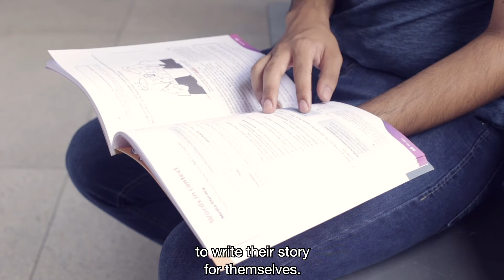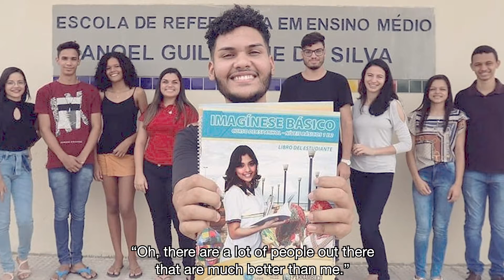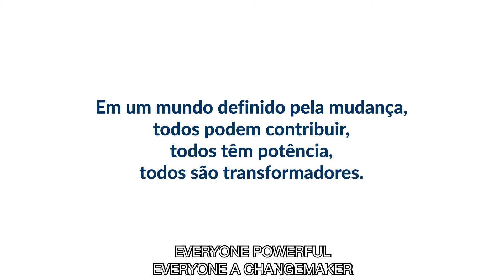Ashoka Young Changemakers - Alfredo Neto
Alfredo brought together the need to learn new languages to support young people with the need to help them confront their fears, frustrations, and the power to transform their realities.